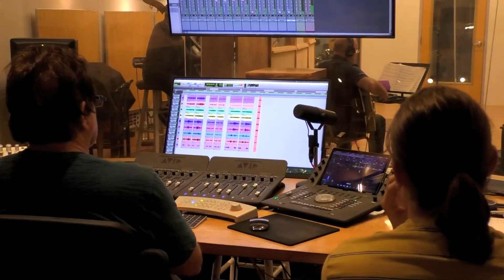SNEEK 👀 PERK New Album Release Oct 4, 2024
New Album Release
Oct 4, 2024
David Budway piano
Ron Affif guitar
Jeff Grubbs bass
James Johnson III drums